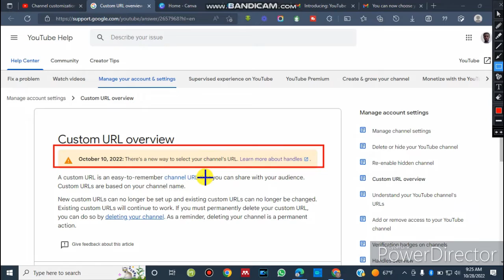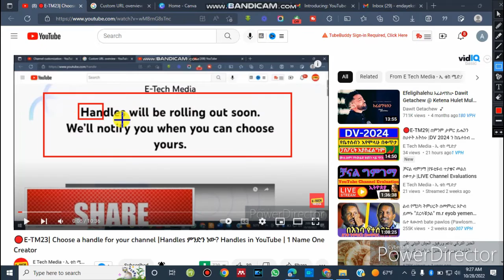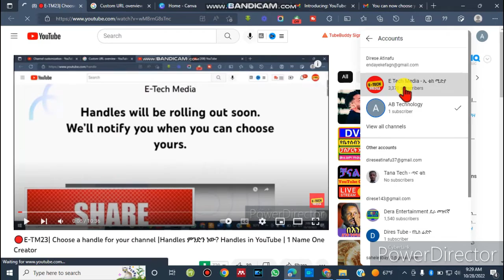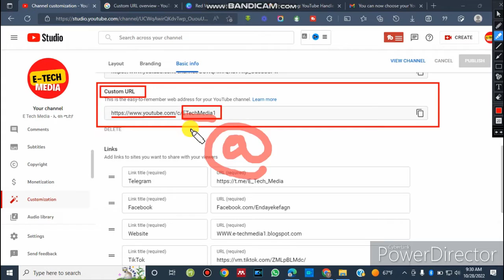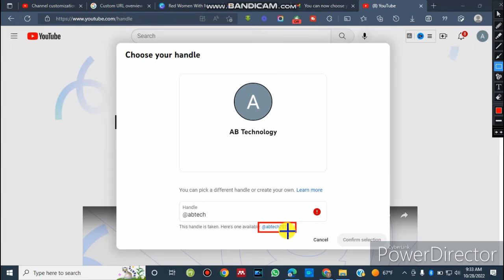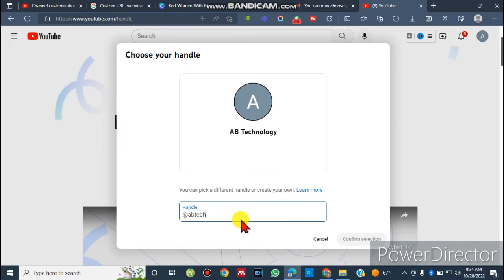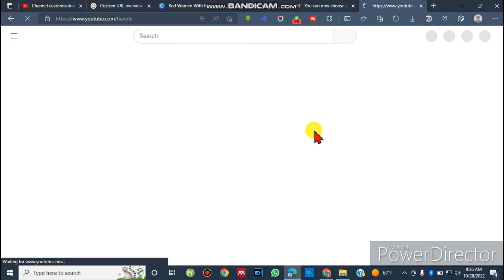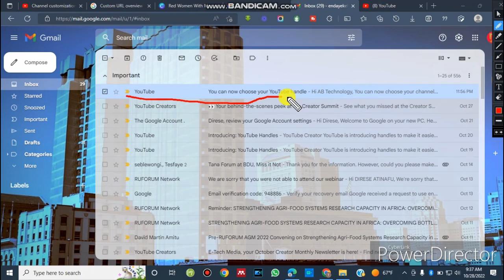🔴E-TM30| Choose a handle now|አሁን የራሳቹህን መለያ Handle| ይሔንን ሳታዩ handle እንዳይመርጡ|ከነሙሉ መግለጫው|አሁን መምረጥ ይቻላል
E-TM30
Choose a handle now
Handles on YouTube
አሁን የራሳቹህን መለያ Handle
ይሔንን ሳታዩ handle እንዳይመርጡ
ከነሙሉ መግለጫው
አሁን መምረጥ ይቻላል
ይሔንን ሳያዩ handle እንዳይመርጡ
You can now choose your channel’s handle
Hi Creator (Your Name),
As a reminder, in most cases, if you already have a personalized URL for your channel, we’ve reserved this for you as your handle. If you’re happy with that handle then you’re all set. If you want a different handle from the one we reserved, you can change it. If you don’t already have a personalized URL today, you’ll also be able to choose a handle. Keep in mind that handles are unique to each channel, so once a handle has been chosen, it can’t be selected by anyone else.

            ከእኛ ጋር ቤተሰብ ስለሆኑ ከልብ እናመሰግናለን።

አመሰግናለሁ !!